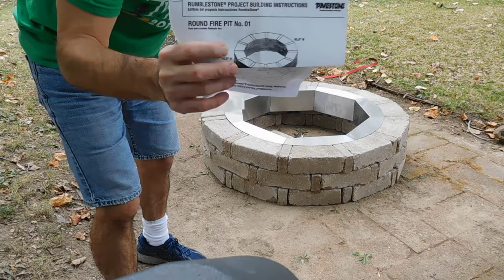Fire Pit Build, BBQ, Drone-Toast & Minpin Craziness!!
Join us as we assemble and install our new Fire Pit, then watch our crazy minpin run around the yard at top-speed as we BBQ chicken and baked potatoes. Oh, and the day wouldn't be complete without some drone footage of our fire, and a drone-toast with a drink! Come join us for a fun night!